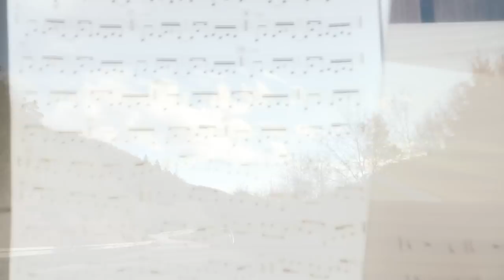MARIMBA Loop Session I - Highway Nightdrive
We are very excited to present you with our new project, Marimba Loop Sessions ! Archives full of video and audio material, melodies and ideas jumping around the mind and which want to be expressed... The idea is to bring together live music performance, experimental videos and special effects created in Final Cut X -- and come out with a unique fusion of audio-visual elements !

Every session will be built upon one specific theme, defined by any possible means : emotion, atmosphere, a concept, motion picture, an ideal, etc. If YOU have any propositions, let us know in the comment box below and we shall give it a try!

Playing around with Final Cut has been super-easy, especially because of the myriads of great tutorials online.. Big thanks to all you great people out there!

Okay let's get started with Theme 1 : Highway Nightdrive.

Please make sure to comment, share or give any feedback you like:)

Check out my homepage to see the full spectrum of my work